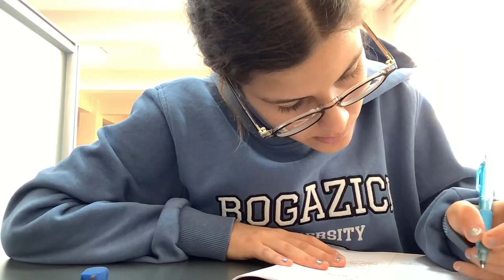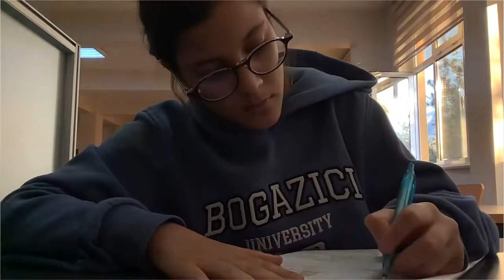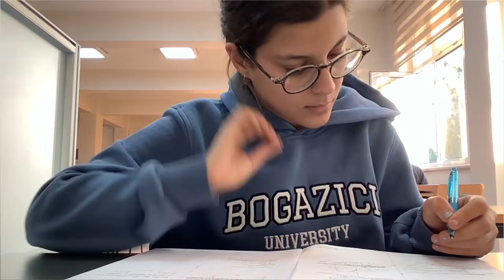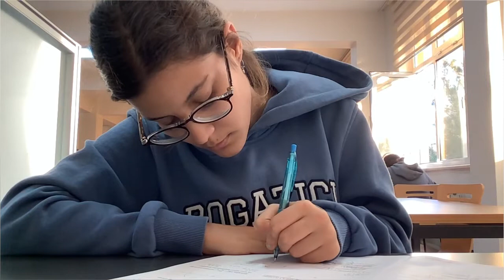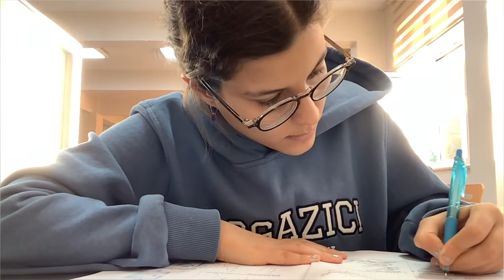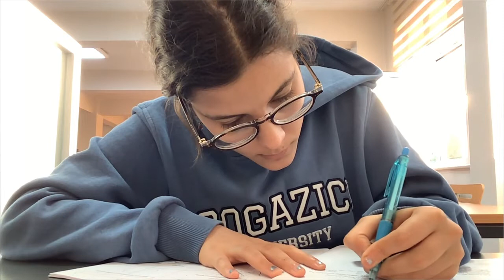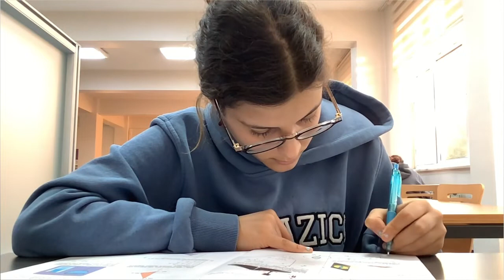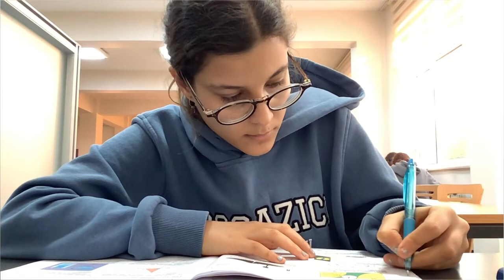study with me 40 minutes in library